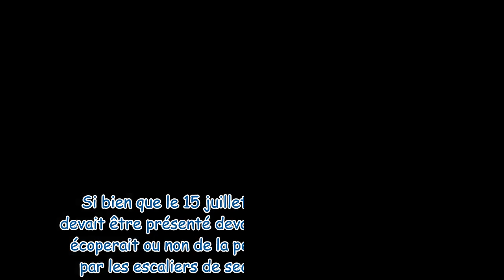Moochie : qui a tué Jill Halliburton ? (Canal +) : retour sur l'histoire vraie derrière le documenta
Moochie : qui a tué Jill Halliburton ? (Canal +) : retour sur l'histoire vraie derrière le documentaire